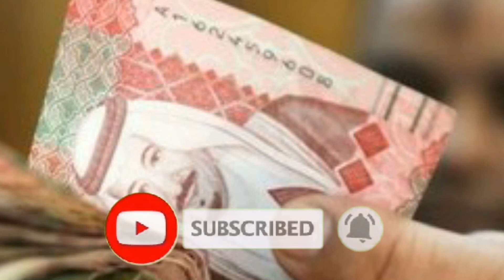Saudi riyal rate today for Pakistan India and Bangladesh | Riyal Exchange Rate Today